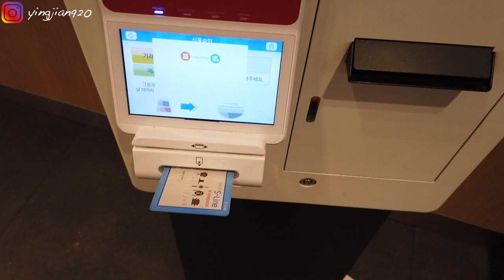[韓國打卡]第一支Vlog📹韓國奧林匹克公園🌳孤獨的樹、韓國打卡景點、自己出去玩｜二零2020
我是二零，這是我的第一支影片。
我住在韓國，我常一個人自己出去玩。
第一次來奧林匹克公園，韓劇常出現的孤獨的樹
韓國人最喜歡散步野餐打卡的地方唷！
名稱：奧林匹克公園(夢村土城站1號出口)
地址：首爾特別市松坡區奧林匹克路 424(서울 송파구 올림픽로 424)